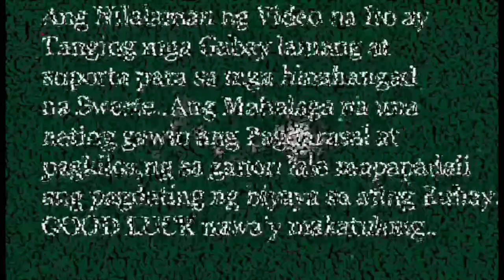KAYA NAMAN PALA ItO NILALaGAY SA LOOB NG BAHAY DAHIL MAY MALAKING DAHILAN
KAYA NAMAN PALA ItO NILALaGAY SA LOOB NG BAHAY DAHIL MAY MALAKING DAHILAN PALA